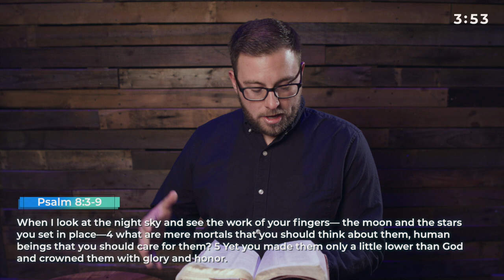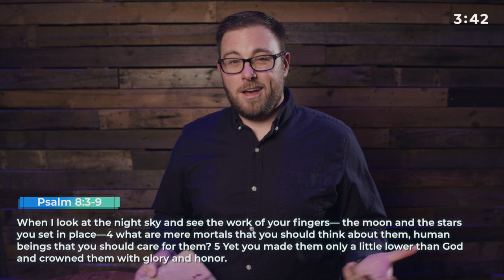1 God isn't hiding | Close to God Devotional Series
Over the years, my view of God has been refined. When I was young and new in the faith I thought I had to do all the work of seeking and looking for God.  Being in a relationship was like a cosmic game of hide and seek. But what if I told you that God wants to be found...would you believe me?

Calvary Church
1141 E Lebanon Rd.
Dover, DE. 19901
CalvaryDover.org

Office Hours
Saturday: CLOSED